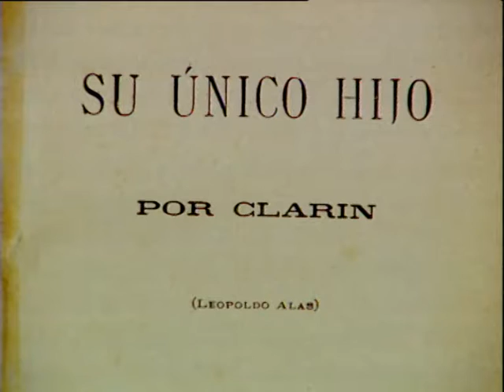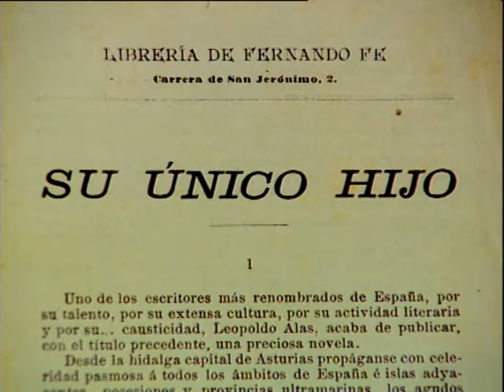El prestigio de "Su único hijo". Leopoldo Alas "Clarín"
Vídeo. Leopoldo Alas "Clarín". En torno a la obra. Después de "La Regenta": El prestigio de "Su único hijo", Joan Oleza Simó. Biblioteca de autor Leopoldo Alas "Clarín". Biblioteca Virtual Miguel de Cervantes.